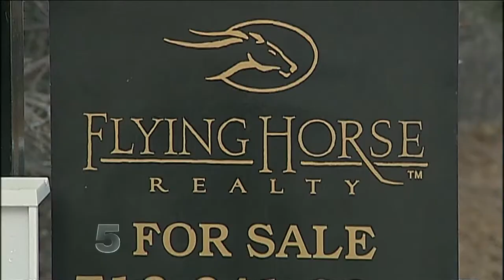NF5 News: Local Hoarder Forced to Clean Up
A local "hoarder" who lives in the Upper Skyway neighborhood taken to court by the City of Colorado Springs.  News First 5's Jessica Roe and Adam Knapik tell the story.